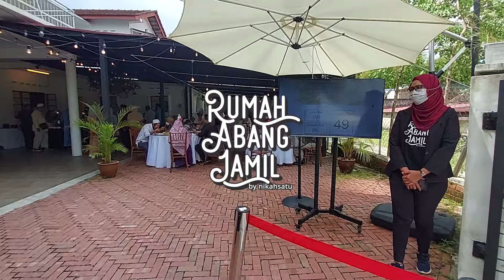Resepsi Zahirah & Ikram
Majlis Resepsi Zahirah  & Ikram ( 11 Mac 2022 ) | Rumah Abang Jamil Johor Bahru